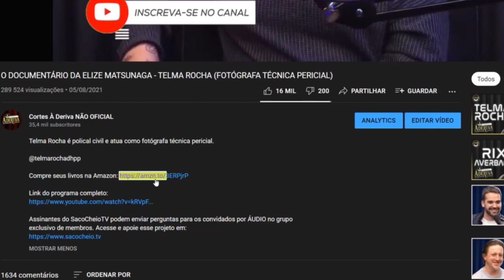MAC0NHA TA NA BÍBLIA? - MARIO SCHWARTZMANN